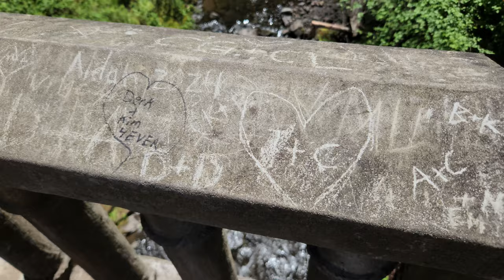Multnomah Falls | Columbia River Gorge | Oregon | 8K | 24 FPS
Multnomah Falls in the Columbia River Gorge area, is a scenic waterfall along uphill winding trails and set amongst a temperate rain forest.  Recorded at 8K resolution and 24 FPS.